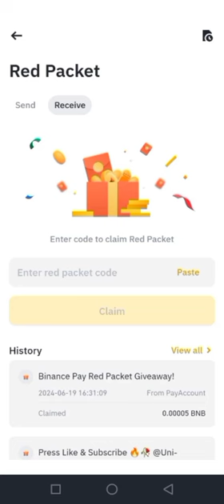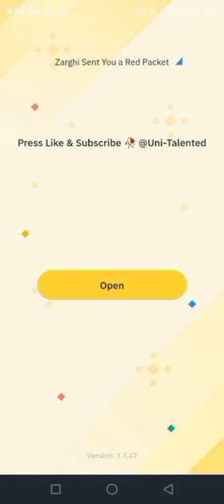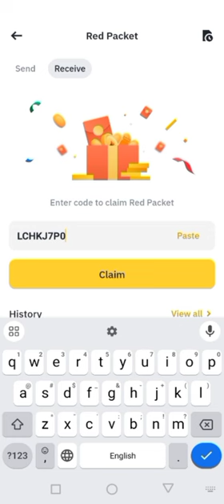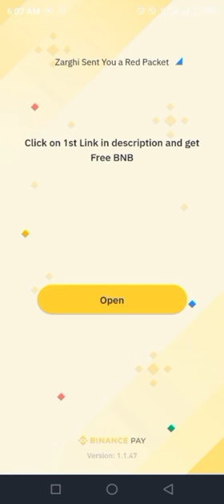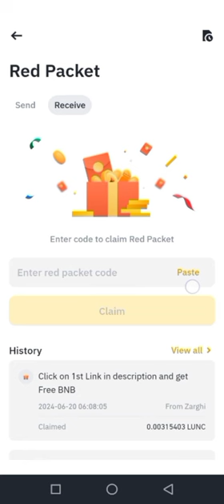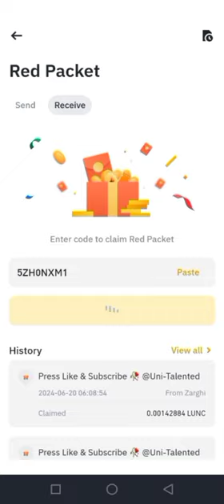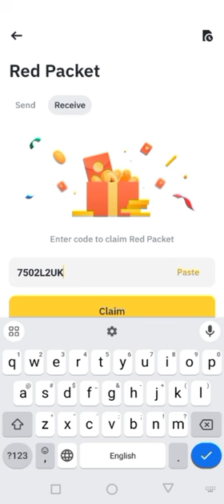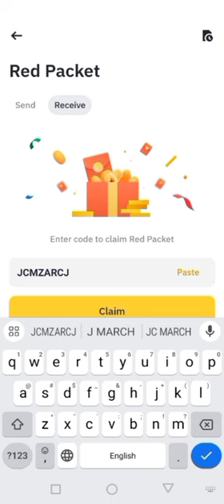Binance red packet code today | Terra LUNC RED Packets 20 JUNE 2024 Cryptocurrency Box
Special Packet code = BPXTX4EBB8